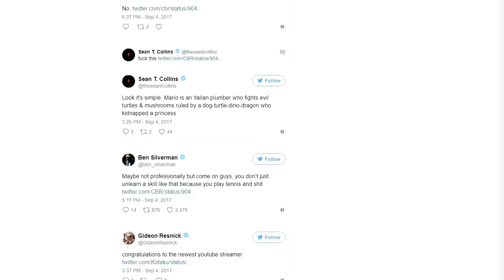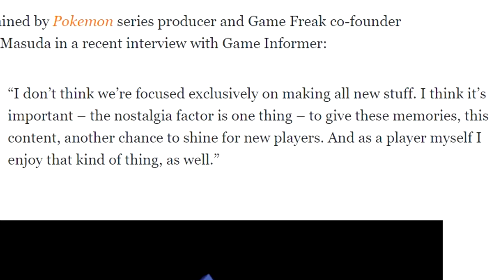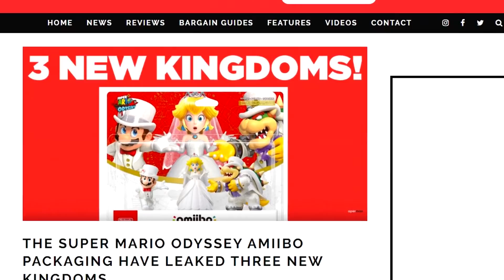My new Green Screen... and some news - Game News - SUPERFOX5 Gaming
I got my new elgato green screen, courtesy of elgato gaming!

Send me fanart... any fan art is okay, as long as it is age appropriate!

SUSPENDED FOR NOW, WILL BE MADE WHENEVER :P